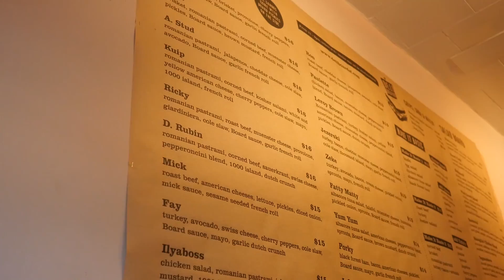a day in the city of san francisco || FALL 2016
The best day includes:
Doloris Park Droning
Downtown SF